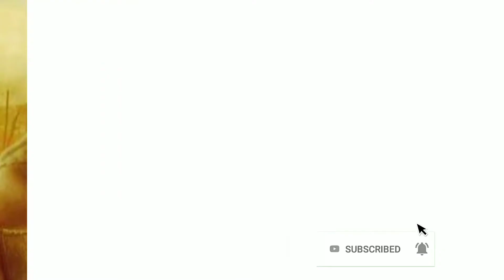minal khan Dramas list / Top 10 dramas minal khan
Top 10 dramas manail khan